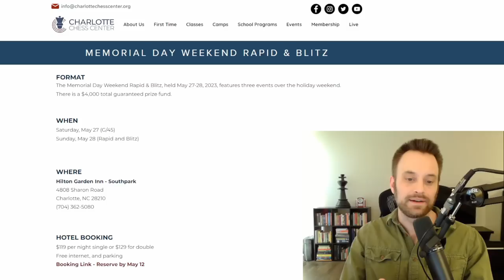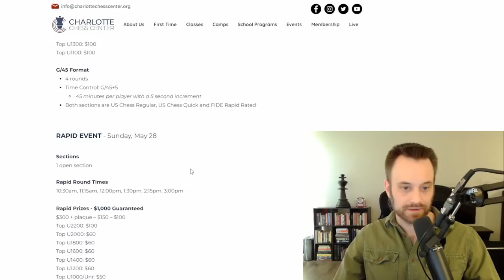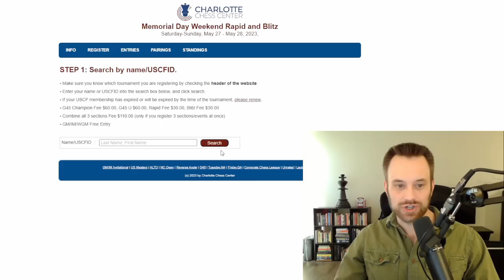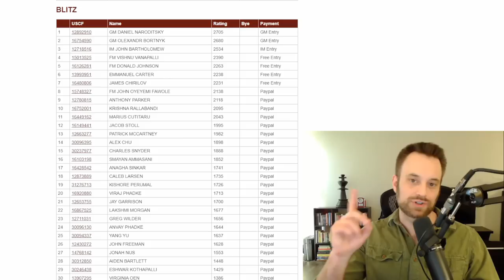Blundering my Queen to Prepare for OTB! | Using the Clock as a Weapon #49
My goals in this series are to 1) stay even or ahead of my opponents on the clock, and 2) trust my decision-making. Follow along as I try to avoid perfectionist tendencies and apply pressure with the ultimate equalizer in competitive chess: the clock!

Chapters:
00:00 OTB Rapid and Blitz Event Info
5:10 Game 1
9:57 Game 2
16:25 Game 3
22:39 Game 4
30:36 Game 5